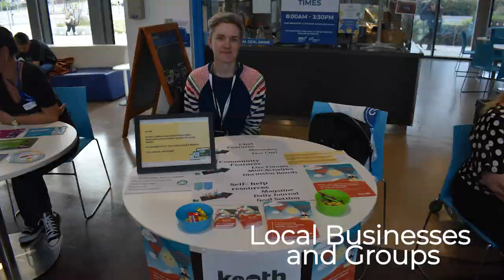Freshers Fayre 2022 at Ashford College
Our Freshers Fayre this year brought all the fun of the fayre with games, free food, and stalls by local businesses and groups. For more information about this event, read our news article on our